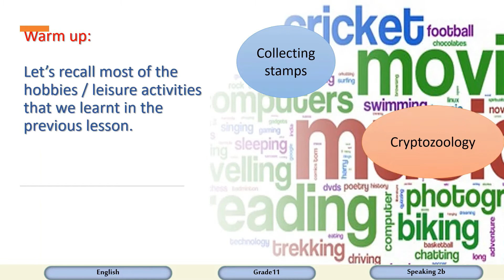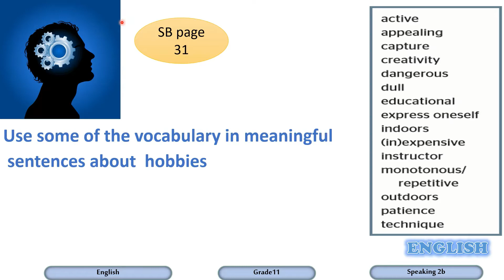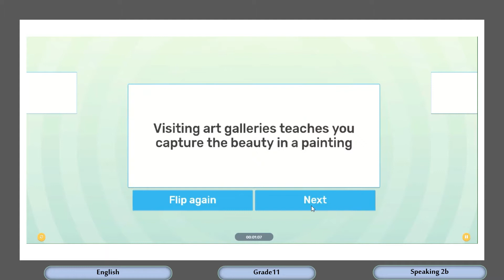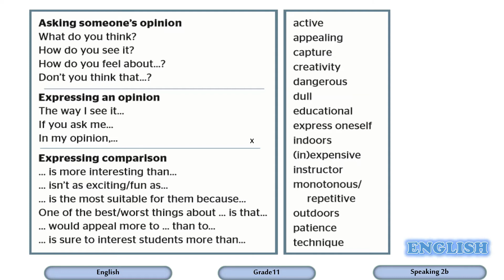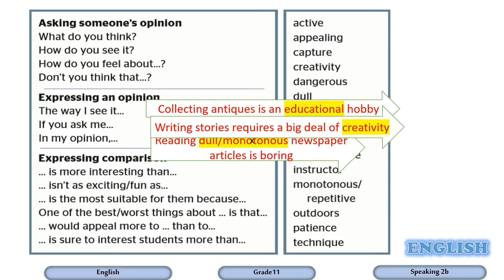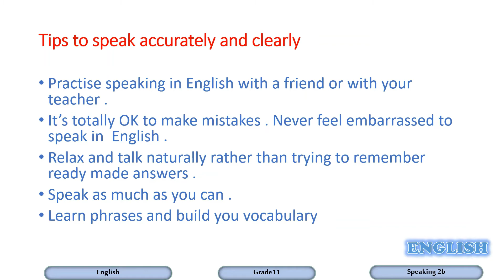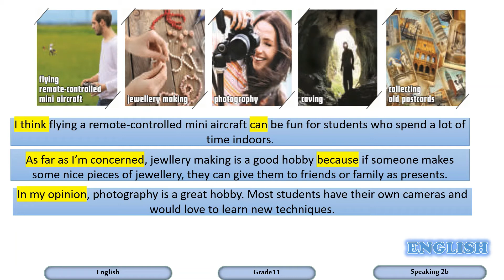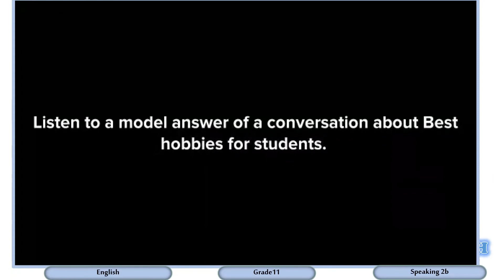Grade 11 Technology English Speaking 2b